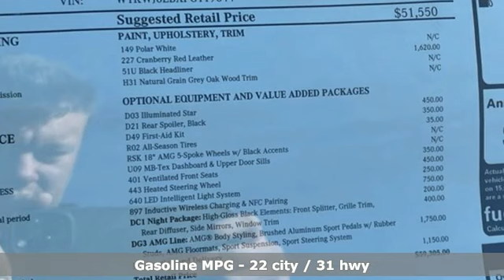Certified 2023 Mercedes-Benz C-Class Martinsburg, WV Hagerstown, MD M8755X - SOLD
Year: 2023
Make: Mercedes-Benz
Model: C-Class
Trim: C 300 4MATIC Coupe
Engine: 4 2.0 L
Transmission: Automatic
Color: Polar White
Interior: Cranberry Red Leather
Mileage: 7141
Stock #: M8755X
VIN: W1KWJ8EBXPG119844

Address:
1955 Dual Highway